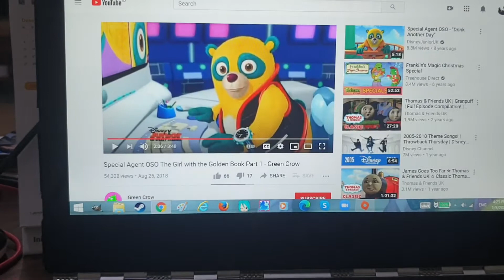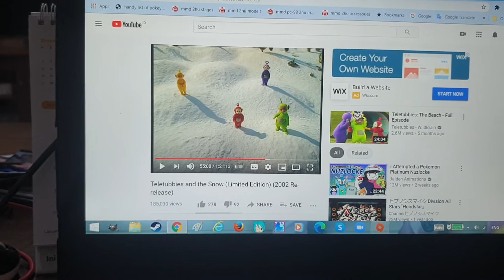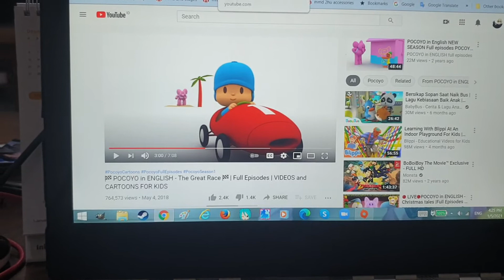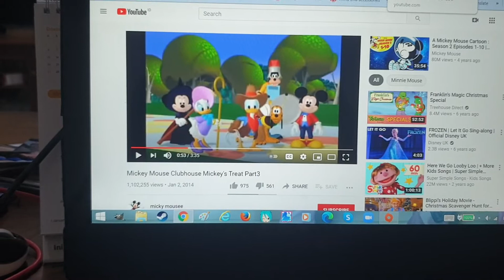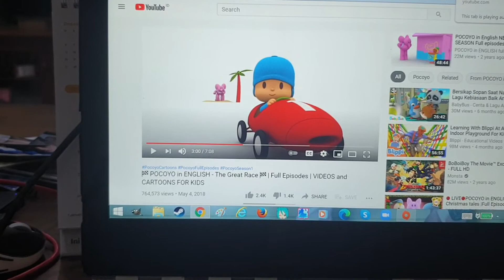sgo48 river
sgo48